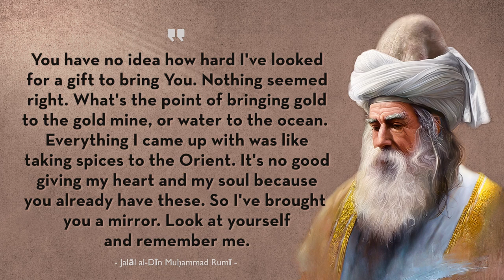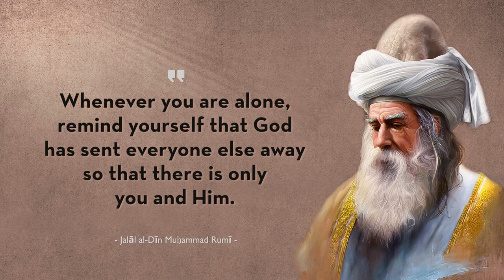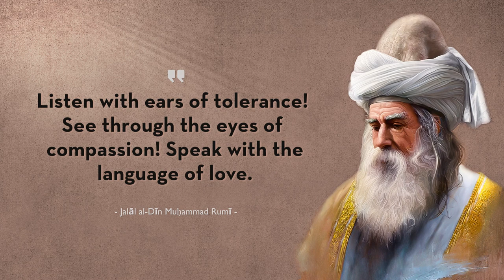Most Famous Quotes by Jalal al Din Muhammad RUMI | A Persian Sufi Poet and Mystic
Rumi, in full Jalal al-Din Muhammad Rumi (born c. September 30, 1207, Balkh [now in Afghanistan]—died December 17, 1273, Konya [now in Turkey]), sometimes known by the title Maulana, is indeed the greatest Sufi mystic and poet in the Persian language, renowned for his lyrics and didactic epic Masnavi-yi Manavi ("Spiritual Couplets"), which widely influenced mystical thought and literature across the Muslim world. Following his death, his students formed the Mawlawiyyah order.

Try not to resist the changes that come your way. Instead let life live through you. And do not worry that your life is turning upside down. How do you know that the side you are used to is better than the one to come?

Raise your words, not voice. It is rain that grows flowers, not thunder.

You have no idea how hard I've looked for a gift to bring You. Nothing seemed right. What's the point of bringing gold to the gold mine, or water to the ocean. Everything I came up with was like taking spices to the Orient. It's no good giving my heart and my soul because you already have these. So I've brought you a mirror. Look at yourself and remember me.

Where the lips are silent the heart has a thousand tongues.

Always remember you are braver than you believe, stronger than you seem, smarter than you think and twice as beautiful as you'd ever imagined.

Yesterday I was clever, so I wanted to change the world. Today I am wise, so I am changing myself.

Don't get lost in your pain, know that one day your pain will become your cure.

Goodbyes are only for those who love with their eyes. Because for those who love with heart and soul there is no such thing as separation.

Whenever you are alone, remind yourself that God has sent everyone else away so that there is only you and Him.

Listen with ears of tolerance! See through the eyes of compassion! Speak with the language of love.